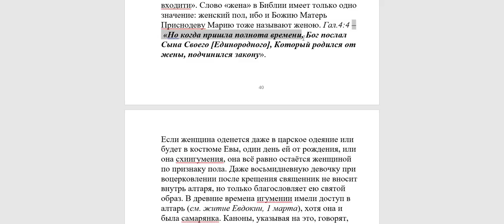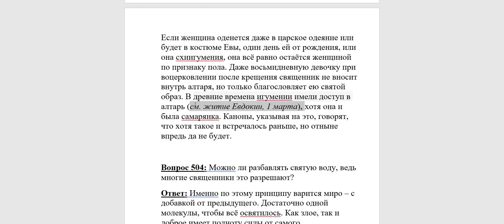503. Можно ли монахиням служить в алтаре?